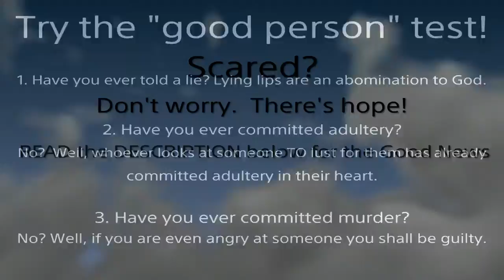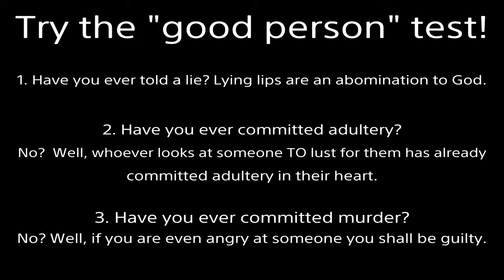Brad Wong vs Nyotengu | Online fight #51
Victories/Losses are illegitimate.  This game is unbalanced, cheap and overly luck based.
No one is good.  We've all either lied, stolen, coveted, dishonored our mother and father, used God's name in vain (EX: oh my g**!), loved something more than God (idolatry), etc.  Because God is righteous He will justly punish evil.  But because God is also loving He made a way for us to be forgiven: the Gospel.
2000 years ago God came to earth as a man (the Son of God).  Being beaten and nailed to a cross, He took our place.  Jesus lived the perfect life we cannot--but willingly suffered the penalty we deserve.  Then He rose from the grave, defeating death.  If you turn from your sins and believe in Jesus as your Lord and Savior you will not perish--but receive eternal life.  No matter what terrible acts you’ve committed, God will forgive all your past transgressions.  He will give you a new heart to desire good and hate evil.  By grace you will be saved through faith; NOT as a result of your works, lest any man should boast--for it is the GIFT of God.  Additional information is in the Bible.  I’m here if you have any questions.

NyaFighter8101 DOA Dead or Alive 5 Last Round DOA5LR doa5 versus match casual